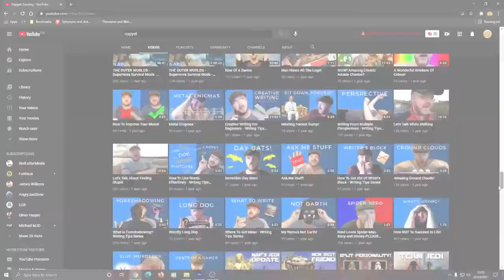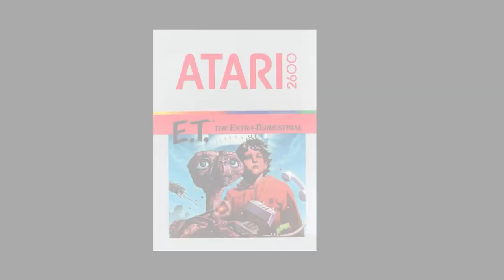5 BEST GAMES of all time!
I detail my 5 BEST GAMES of all time! What are yours?

Music
Faster Than Light, Far Beyond Eyes, Nova Siberia OC Remix, Cosmic Visions, Organic Synthesis, Radial Lock, Fight The Current (Flashy Mix)